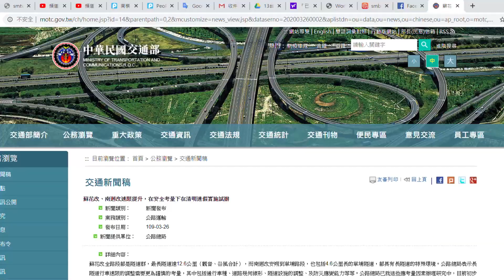蘇花改與南迴改路段，清明連假試辦速限提升至70公里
南迴改自108年12月23日「草埔森永隧道」通車後，雙線道的隧道速限卻只有60公里，一直受到許多用路人所詬病，不過公路總局官網3/26發布消息指出：將盡早在清明節試辦南迴改與蘇花改隧道速限提升，速限將有機會提升到70公里。
根據公路總局官網發布新聞稿指出，蘇花改、南迴改速限提升，在安全考量下將在清明連假實施試辦，公路總局表示：目前初步檢核蘇花改、南迴改路段均有由60公里，提升速限至70公里的空間，考量整體隧道行車安全、完成相關工程調整與行政程序後，就可以提升速限路段，盡早在清明連假試辦。
事實上除了南迴改草埔森永隧道外，蘇花改全路段幾乎都是隧道群，最長的觀音、谷風隧道合計達12.6公里，也將同步盡早在清明節試辦。
清明4天連假，公路總局除試辦速限提升外，仍會依以往連假的經驗與清明車流特性研判全力作好疏運準備，控管沿線瓶頸路段，調整主線號誌時制、加派疏導人力並發布即時路況資訊，讓用路人行車平安、順暢。

交通部新聞稿：
蘇花改全路段都是隧道群，最長隧道達12.6公里（觀音、谷風合計），而南迴改安朔到草埔路段，也包括4.6公里長的草埔隧道，都具有長隧道的特殊環境。公路總局表示長隧道行車速限的調整需要更為謹慎的考量，其中包括通行車種、道路幾何線形、隧道設施的調整、及防災應變能力等等。公路總局已就這些應考量因素辦理研究中，目前初步檢核蘇花改與南迴改路段均有由60公里/小時，提升速限至70公里/小時的空間，公路總局會在考量整體隧道行車安全、完成相關工程調整與行政程序後就可以提升速限路段儘早在清明連假試辦。
即將來臨的清明四天連假，公路總局表示除試辦速限提升外，仍會依以往連假的經驗與清明車流特性研判全力作好疏運準備，控管沿線瓶頸路段，調整主線號誌時制、加派疏導人力並發布即時路況資訊，讓用路人行車平安、順暢。